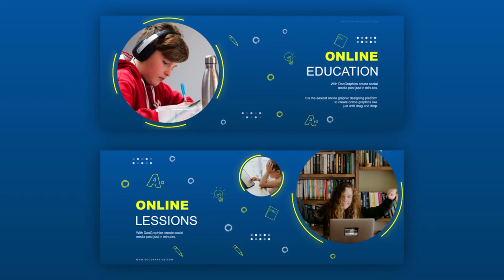Online Education Facebook Cover Motion Graphic Animation | After Effects Templates |Copyright Free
🔴🔵 Online Education Facebook Cover 🔵🔴

Online Education Facebook Cover is an innovation handcrafted by our exceptional design team of 100+ motion designers.

Ninthmotion Private Limited is one of the leading service providers in the field of Motion Graphics, Videography, and Photography. Get 200+ motion elements for free only on Ninth motion. We offer the most premium services & Free Plugins tested by over 100+ Motion Graphic Designers. Providing quality services since 2015, we have been able to earn a huge loyal customer base over the years. You can also approach us for the more exclusive portfolio snaps that have been re-touched and edited to give the best effects. We are here to take care of the tiresome back-end & post-production work for you, and you create your motion graphics, without any worry.

Save TIME, EFFORTS & MONEY, with Ninth Motion We provide superior-quality motion graphics video preparation with a great preview layout to suffice your need for a Video Production Service.